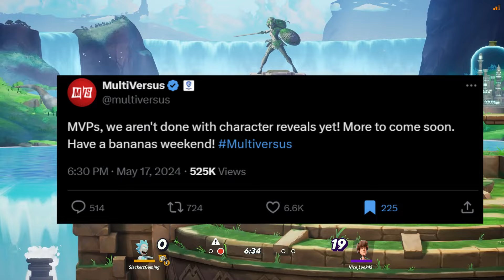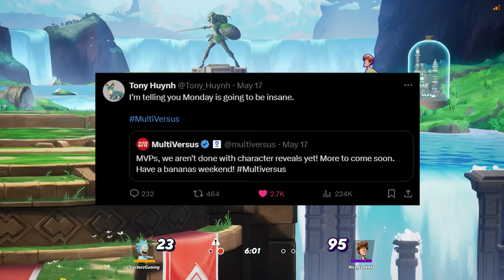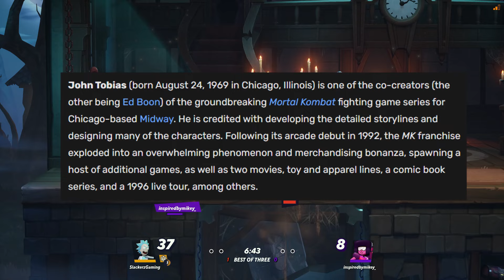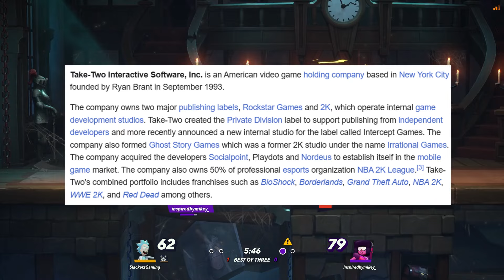Mortal Kombat Kharacter hint theory - MULTIVERSUS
Hello gamers! What is going on Multiversers? Welcome to another new theory in which we may possibly have been hinted at a Mortal Kombat character coming to Multiversus. We go over everything in this video, enjoy

Mito
Kir